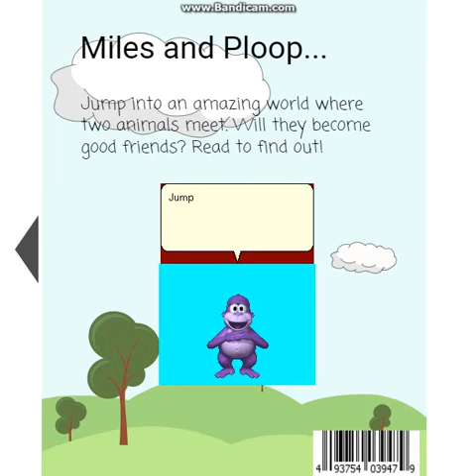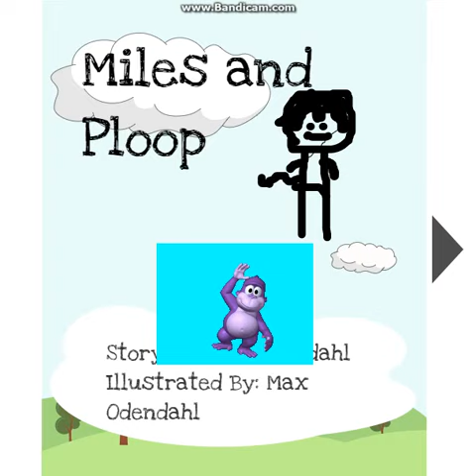Miles and Ploop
A story I made using I was going to put this in "Creating a Crappy" but nah!